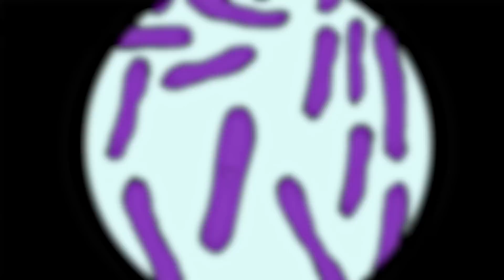What It's Like To Work In An Infectious Disease Lab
Working in a biolab is like constantly playing the floor is lava, but the lava is deadly diseases.

00:00 Intro
00:29 You're Afraid Of The Wrong Diseases
02:08 Fighting Deadly Diseases Requires Some Real Mad Science
03:22 Biosafety Level 3 Labs Are Chock-full Of Dead Animals
04:26 Disinfection Is Even More Important Than Clothes

Animator: Lena Huang
Writer: Cezary Jan Strusiewicz
Producer: Jordan Breeding and Gabrielle Williott
Editor: Bryan Slack
Illustrator: Winston Rowntree
Voiceover: Gabrielle Williott